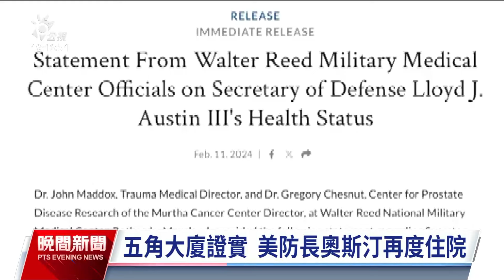美國防長奧斯汀 因突發膀胱問題再度住院｜20240212 公視晚間新聞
美國國防部長奧斯汀（Lloyd Austin）11日因突發膀胱問題送醫，五角大廈發布聲明證實，奧斯汀已轉入加護病房，並委由副防長希克斯（Kathleen Hicks）暫代職務。